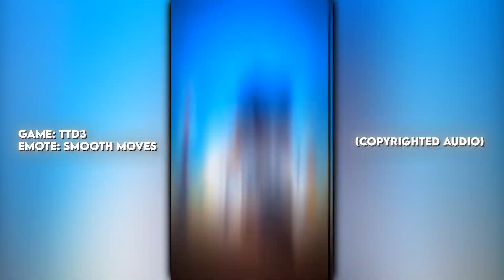Roblox edits for you 💖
(Sorry for the turning off the audio due to copyrighted audios, check out my shorts for the original version.)
[Information's]
[Group and merches!]
(Thank you for having the time to watch and read this, if you see anyone repost my videos other than the socials that were named above. Kindly tell me on my comments. Have a good day/night!)